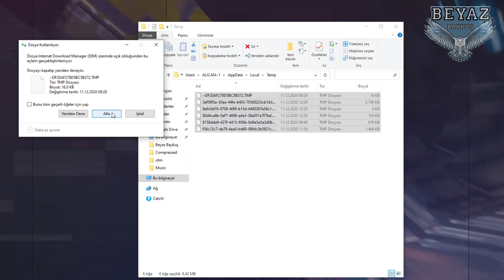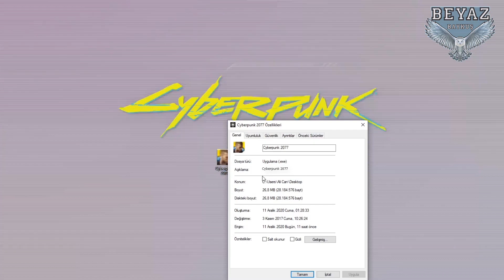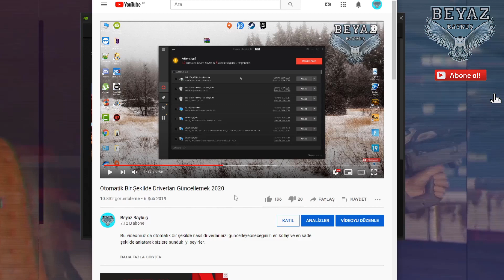Cyberpunk 2077 Crash - Oyundan Atma Hatası Çözümü [ Crash Fix ]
Merhaba arkadaşlar bu videoda sizlere Cyberpunk 2077 için çıkan crash hatalarını nasıl çözeriz onu adım adım gösterdim sizde buradaki adımları takip edip sizlerde oyununuzu sorunsuz bir şekilde oynayabilirsiniz. İyi oyunlar.